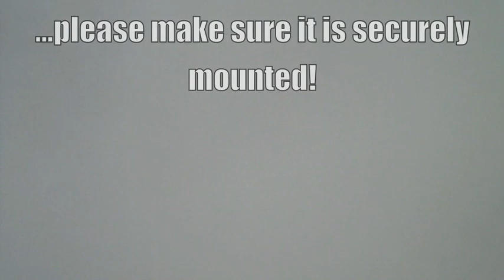Total Fire Protection - WatchDog Automatic Fire Extinguisher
The Watchdog Automatic Fire Extinguisher provides fire suppression protection and peace of mind. This video goes over the three sizes available, their features and some footage showing them in action.  and at all our retail locations.